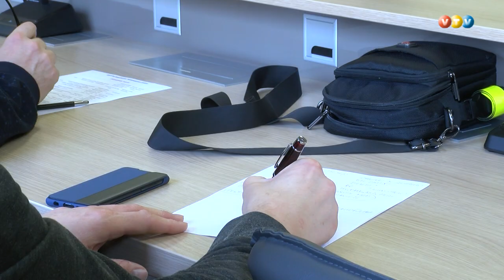Piesardzības nolūkā slēdz daļu sabiedrisko iestāžu Madonā